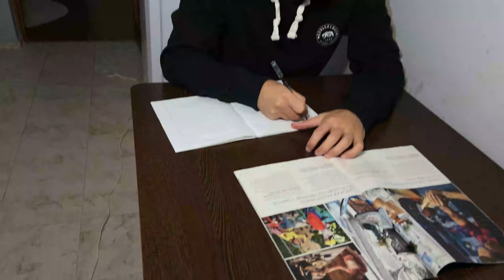Fratele Mai Mic vs Fratele Mai Mare 2